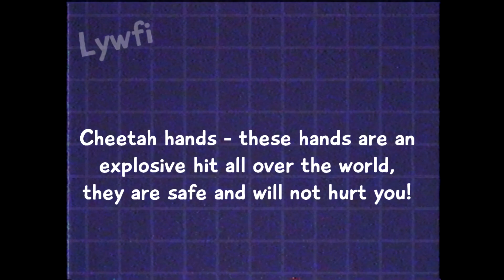Poppy Playtime: Chapter 3 Cheetah Hands VHS Tape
I did this job as a fan, I hope you will appreciate it! :)

My friends, you are probably wondering how I create my fan videos, now I will tell you in detail😁
First of all, I make a preview of the video in Photoshop - to better capture the idea and make it interesting and exciting. The whole process is quite laborious and takes 1-2 hours.
After I made a preview, I open the Sony Vegas program and upload the material there and start editing, this process takes a little more, 3-4 hours.
As a result, when I did everything, I open the YouTube creative studio in the browser and upload the video to the channel! I think now you will not have questions, enjoy watching!😉